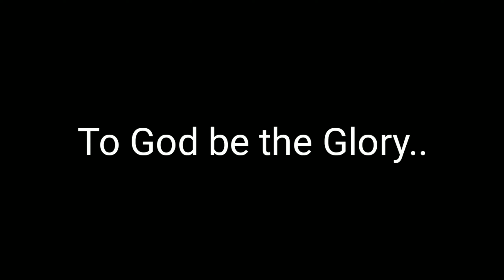LET'S HARVEST OYSTER MUSHROOM// MUSHROOM FARMING